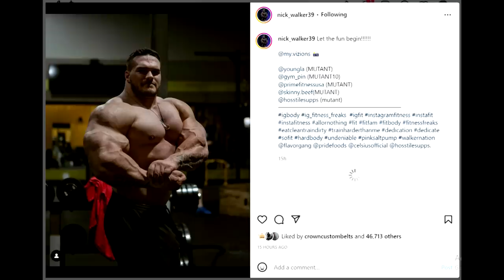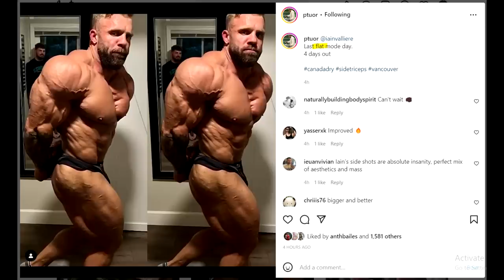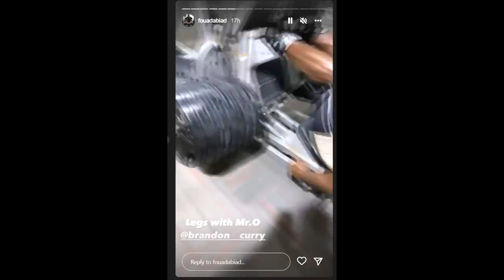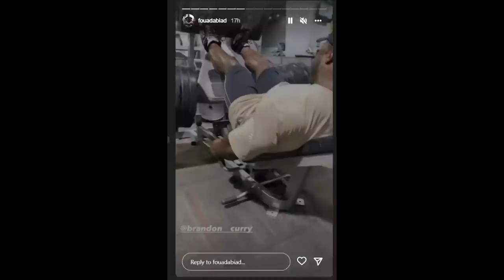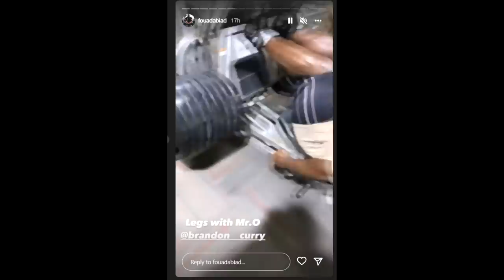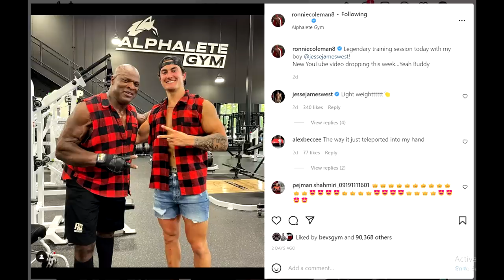Nick Walker WILL WIN THE OLYMPIA!? + Iain Valliere Shredded 4 Days Out + Ronnie Coleman 2022 Update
TIMESTAMPS:
00:00 - Intro
00:16 - Nick Walker WILL WIN THE OLYMPIA!?
04:34 - Iain Valliere Shredded 4 Days Out
08:41 - How Brandon Curry Trains Legs
12:47 - Ronnie Coleman 2022 Update